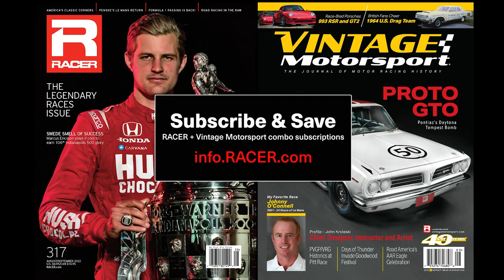RACER: Portland IndyCar Race Report with Pruett and Malukas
Dale Coyne Racing with HMD Motorsports' David Malukas and RACER's Marshall Pruett recap the Portland Grand Prix and make TV show recommendations to close the Hamburger & Potato Show.